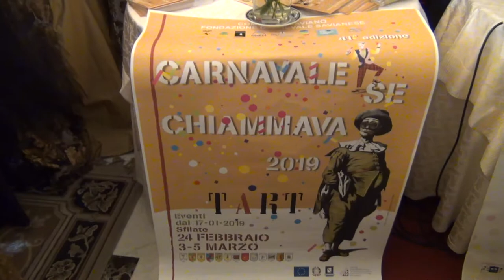Carnevale EPOMEO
Ritorna anche per il  2019 l’appuntamento con il Carnevale Gemellanto con quello di Saviano.
La terza edizione del Carnevale Epomeo è in programma sabato 2 marzo dalle ore 16 fino alle 23 e domenica dalle 10 alle 14. Un evento per rivivere le grandi atmosfere di quella che in molte parti del mondo è la festa più amata.
Il programma della kermesse è stato presentato oggi al Gambrinus in piazza Trieste e Trento. Con l’organizzatore il presidente del Centro Commerciale Naturale Epomeo Giovanni Adelfi sono intervenuti il Vice Sindaco di Napoli con delega alle attività produttive Enrico Panini, il Consigliere Delegato della Città Metropolitana Francesco Iovino, il presidente della IX Municipalità Lorenzo Giannalavigna e l’assessore Giovanni Peluso oltre che autorità provenienti dal gemellato comune di Saviano come l’assessore Mariangela Notaro